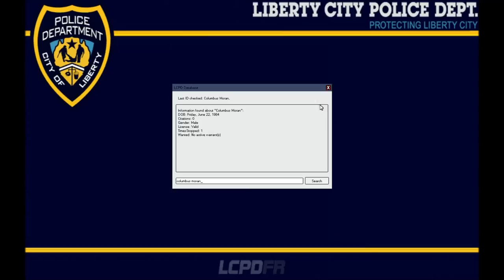GTA 4 - LCPDFR v1.0 Multiplayer Ep. 3 - Civilian TIME!!!!!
READ DESCRIPTION
Want to play with us and be in one of the videos, join our TeamSpeak 3 Server at:ts55.gameservers.com:9631

Partner at Fullscreen:
If you want a youtube partnership join Fullscreen today!!: